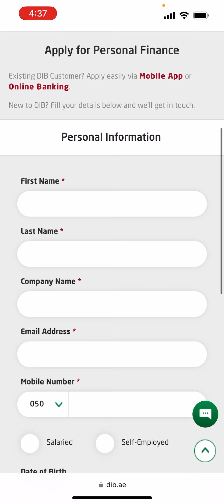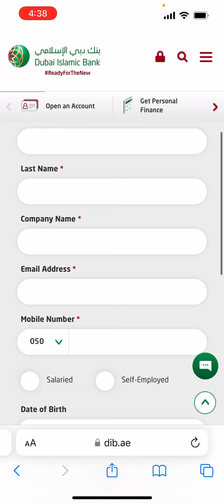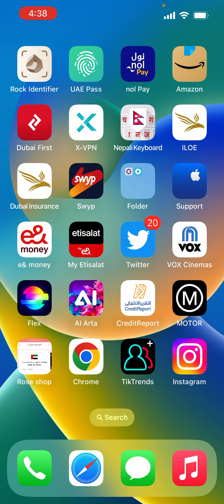Aed 5000 se kam salary wala ke liye loan